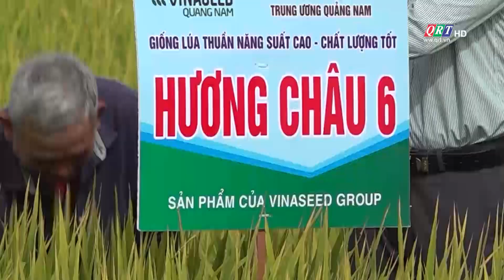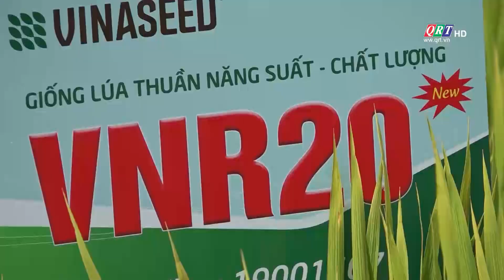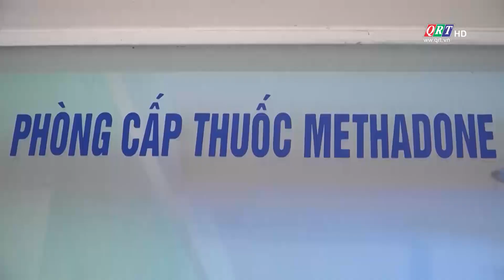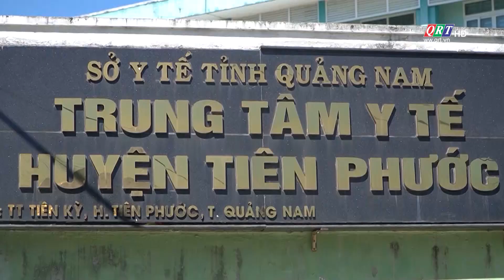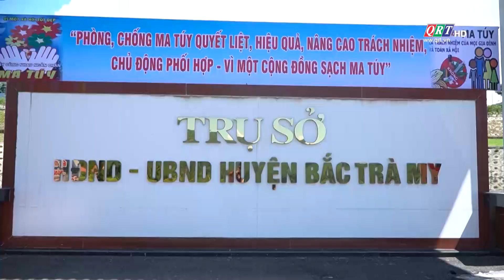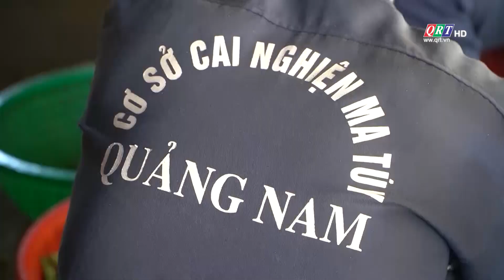Thời sự tối (27.8.2023)